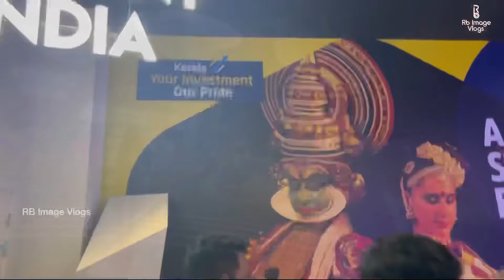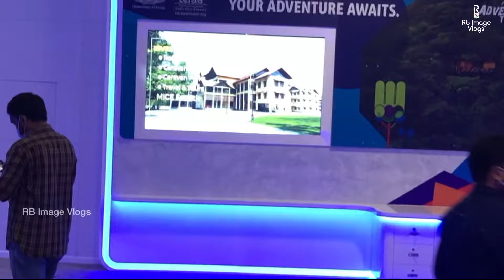Kerala Pavilion Dubai Expo 2020| മുഖ്യമന്ത്രിയും മമ്മൂക്കയും കേരള പവലിയൻ ഉൽഘാടന വേദിയിൽ😍